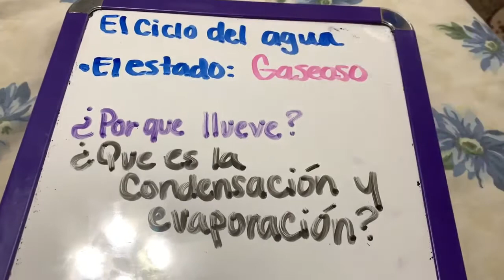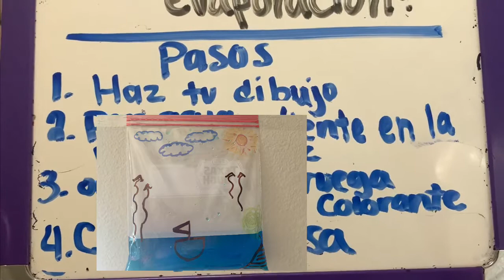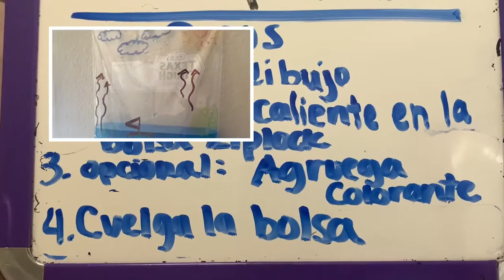El Ciclo del Agua: Actividad de Ciencia Para Niños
La edad: 9-12 años de edad
Niveles de grado: tercer grado a quinto grado (3rd - 5th)